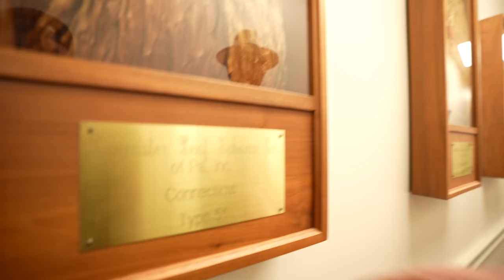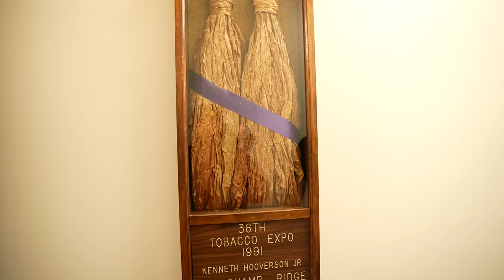Broad Leaf Cigars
In this video we take a field trip from Philadelphia, home of the Philly Blunt and the Bayuk cigar company to the beautiful farms of the finest Pennsylvania Broad Leaf used in Premium cigars. Lancaster county Pa has long served as a hub of some of the best premium tobacco used in some of the finest cigars our top manufacturers utilize. Pennsylvania and Broad Leaf tobacco are most commonly referred to as Maduro cigars. They produce dark, dry air cured tobacco that is aromatic and fragrant as flowers. Join us as well visit Lancaster Leaf Tobacco a more than 100 year old tobacco grower and seller of the finest tobaccos and get led on a Journey by the Sr. Vice President of Sales Mr. Frank Miller.